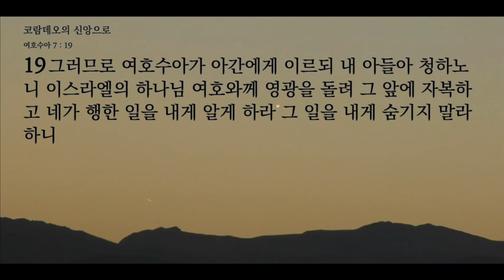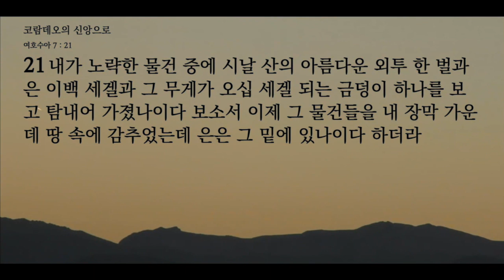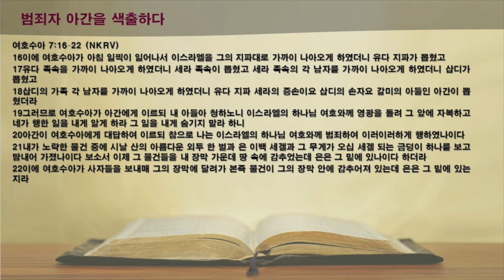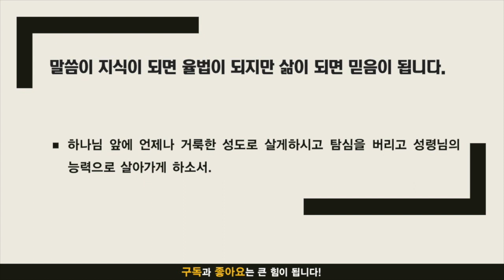묵상노트 ㅣ 코람데오의 신앙으로 (여호수아 7:16-21)